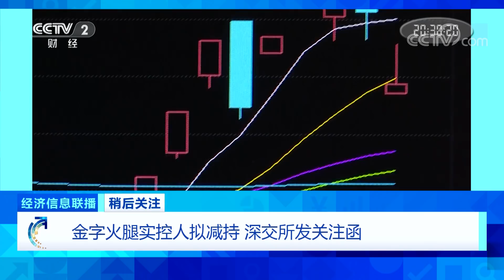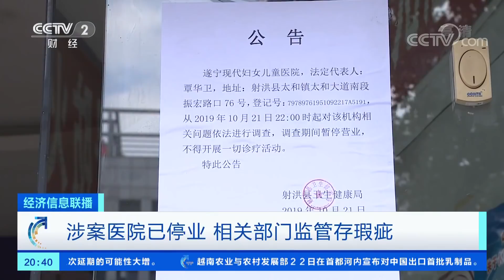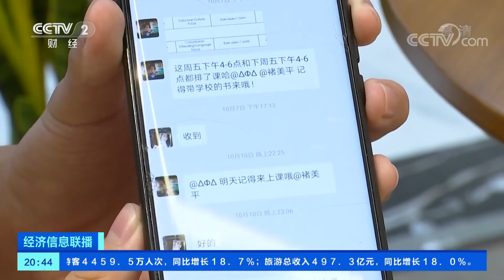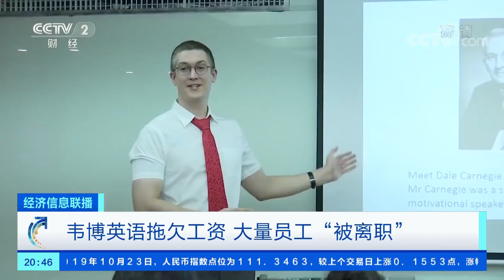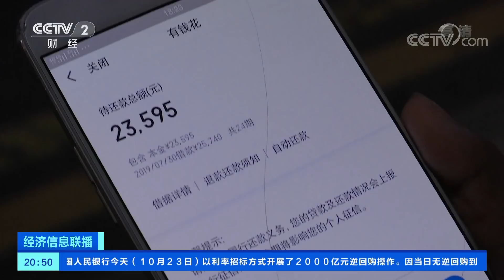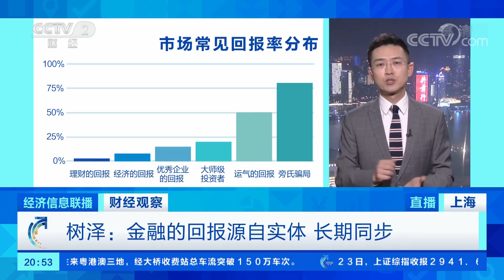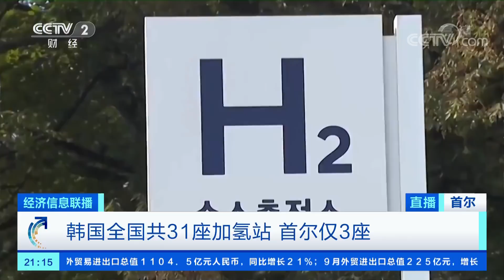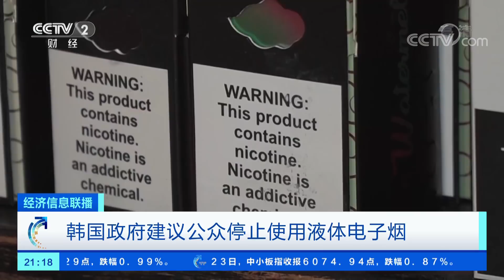《经济信息联播》《优化营商环境条例》明年实施 20191023 | CCTV财经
本期节目主要内容：
《优化营商环境条例》明年实施；
《优化营商环境条例》填补立法空白；
金字火腿实控人拟减持，深交所发关注函；
四川射洪“出生证买卖”涉案人员被捕；河北涿鹿：共发现14份疑似虚假出生证明。